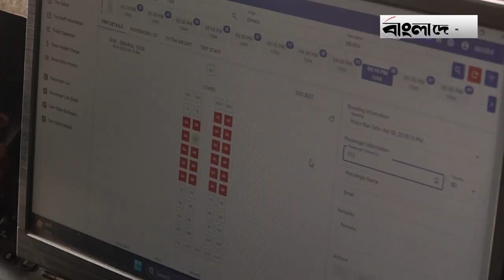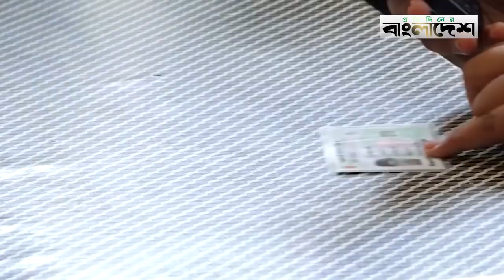বাসের অগ্রিম টিকিট বিক্রি শুরু, নেই চিরচেনা ভিড় | Bus Ticket | Online Bus Ticket | Bus Counter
»» Office Address:
Rongdhanu Corporate,